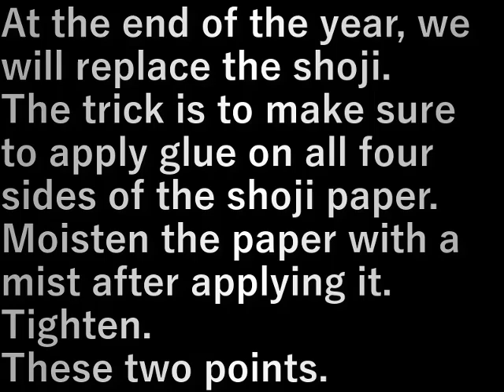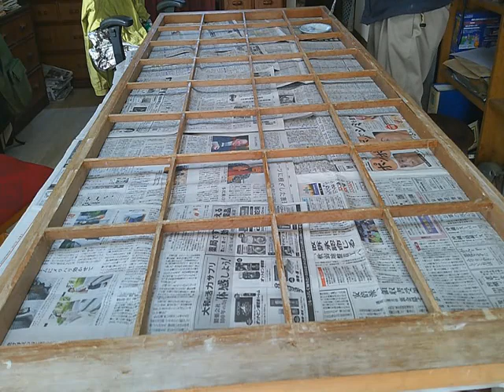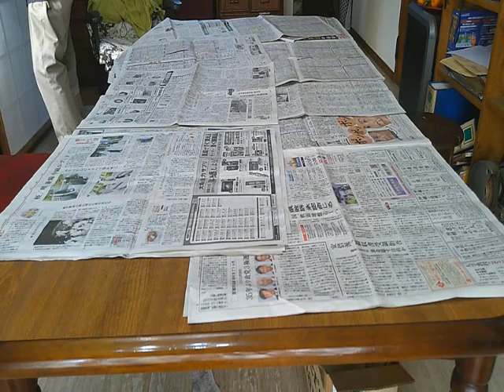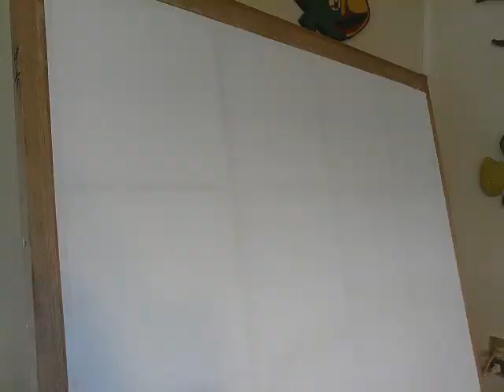障子貼り(2023.12.30) Shoji pasting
年末になり障子を貼り換えます。
コツは障子紙の周囲四辺の糊を確実に塗ること。
紙を貼ってから紙を霧吹きで湿らせること
ピンと張る。
この２点。

At the end of the year, we will replace the shoji.
The trick is to make sure to apply glue on all four sides of the shoji paper.
Moisten the paper with a mist after applying it.
Tighten.
These two points.

設備屋の適当田舎暮らし